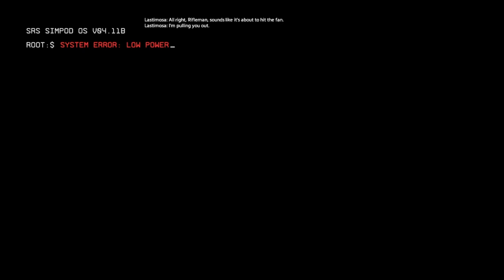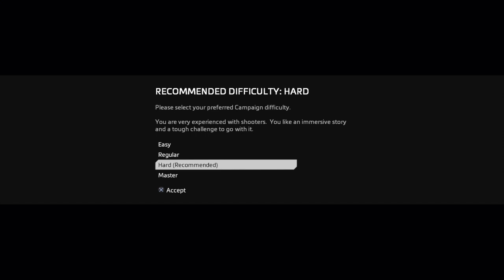Me? Hard? | Titanfall 2 Ep. 1